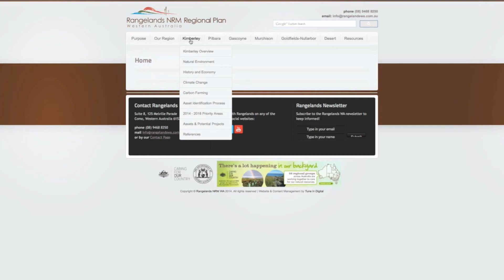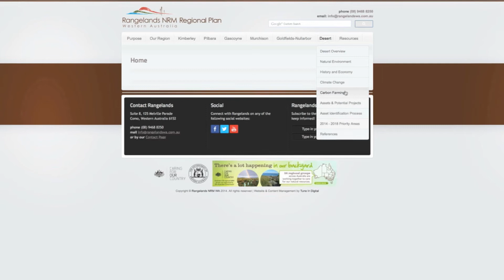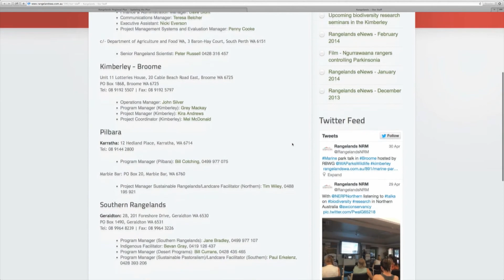Rangelands NRM - How to Use the Regional Plan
Provides an overview of how to navigate the online Regional Plan